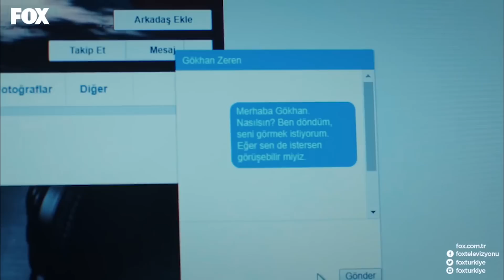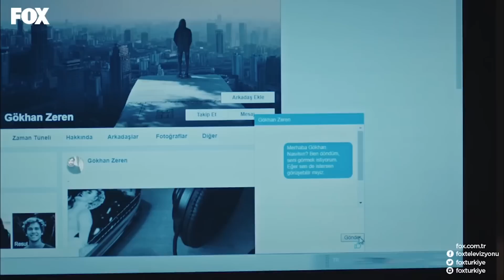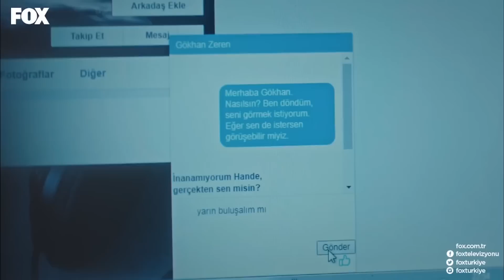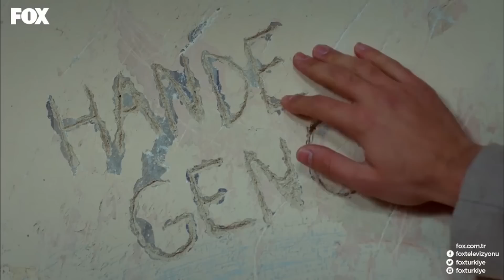Her Name Is Zehra Episode 22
Adı: Zehra - In Another Life (English Subtitles)

No one can imagine what Zehra, daughter of a highly conservative family in Berlin, has been through. The series tells Zehra’s incredible story, which began in a poor conservative house in Berlin, to the mansion of a rich Istanbul family who are entangled in many secrets and a terrible crime.

Zehrawho doesn’t even have an ID, who was forced to stand in the freeway in the middle of rushing traffic to be killed for dishonoring her family, replaces a girl named Hande who was missing for 7 years. Mother of the missing girl is invited to the Turkish Consulate in Germany and identified Zehra as her daughter! Mother, who is thrilled to find her daughter, takes
Zehra to Istanbul.

Zehra goes to Istanbul, not knowing she will get into a big trouble there. There are a thousand questions in her head. How can a mother not recognize her own daughter? Did she really think Zehra was her? And most importantly, what happened to real Hande? What does this family hide? Zehra while trying to escape from her father and brother and missing her real real mother,
will get herself into danger as she learns more about her new family’s secrets. And also here she will be discovering love once again.